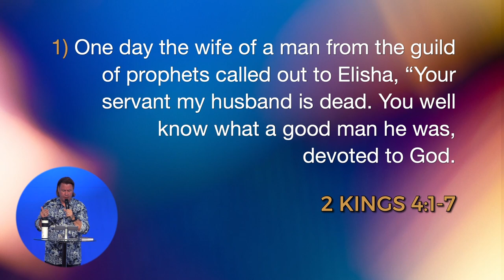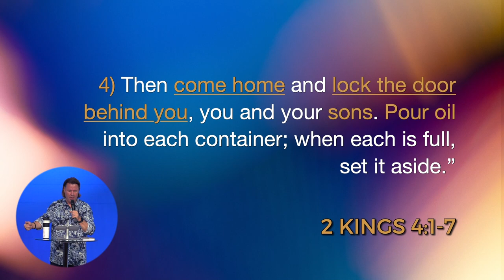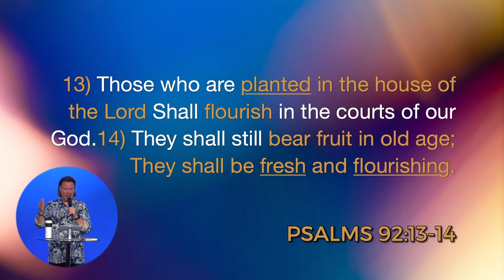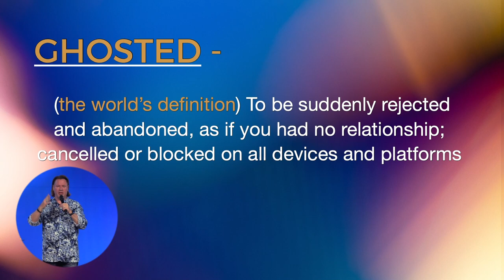Ghost In The House | Pastor Richard Perincheif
GHOST IN THE HOUSE
Pastor Richard Perinchief

2 Kings 4:1-7 - 1) One day the wife of a man from the guild of prophets called out to Elisha, “Your servant my husband is dead. You well know what a good man he was, devoted to GOD. And now the man to whom he was in debt is on his way to collect by taking my two children as slaves.” 2) Elisha said, “I wonder how I can be of help. Tell me, what do you have in your house?” “Nothing,” she said. “Well, I do have a little oil.” 3) “Here’s what you do,” said Elisha. “Go up and down the street and borrow jugs and bowls from all your neighbors. And not just a few—all you can get. 4) Then come home and lock the door behind you, you and your sons. Pour oil into each container; when each is full, set it aside.” 5) She did what he said. She locked the door behind her and her sons; as they brought the containers to her, she filled them. 6) When all the jugs and bowls were full, she said to one of her sons, “Another jug, please.” He said, “That’s it. There are no more jugs.” Then the oil stopped. 7) She went and told the story to the man of God. He said, “Go sell the oil and make good on your debts. Live, both you and your sons, on what’s left.”

Psalms 92:10 10) But my horn You have exalted like a wild ox; I have been anointed with fresh oil.

Psalms 92:13-14 13) Those who are planted in the house of the LORD Shall flourish in the courts of our God. 14) They shall still bear fruit in old age; They shall be fresh and flourishing…

GHOSTED - (the world’s definition) = to be suddenly rejected and abandoned, as if you had no relationship; cancelled or blocked on all devices and platforms.

CHURCH = Hope Distributors

What do you have in the HOUSE OF GOD?

Sometimes we don’t recognize, understand or APPRECIATE what we have until we LOSE IT!

The OIL you need is in THE HOUSE!

The flow of you life is largely affected by your CONNECTION to God’s House.

We come together because we LOVE the PRESENCE of the oil!

One LITTLE JAR becomes the Catalyst for a never ending OVERFLOW.

God does His best work IN HOUSES.

It’s the FLOW of the Holy Spirit that QUICKENS
the Living Word, making it understandable and applicable to every situation!

Everything you need is already “IN THE HOUSE”!

2 Corinthians 9:8-11 - 8) God can pour on the blessings in astonishing ways so that you’re ready for anything and everything, more than just ready to do what needs to be done. 9) As one psalmist puts it,
He throws caution to the winds,
giving to the needy in reckless abandon.
His right-living, right-giving ways
never run out, never wear out.
10) This most generous God who gives seed to the farmer that becomes bread for your meals is more than extravagant with you. He gives you something you can then give away, which grows into full-formed lives, robust in God, 11) wealthy in every way, so that you can be generous in every way, producing with us great praise to God.